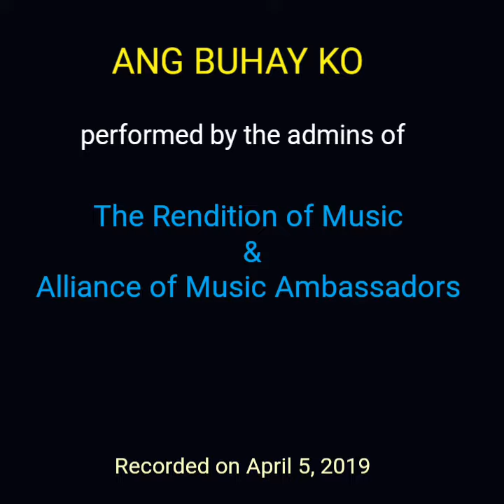ANG BUHAY KO, cover by the admins of TROM and AMA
The admins of TROM (The Rendition of Music) and AMA (Alliance of Music Ambassadors). Recorded on April 5, 2019.